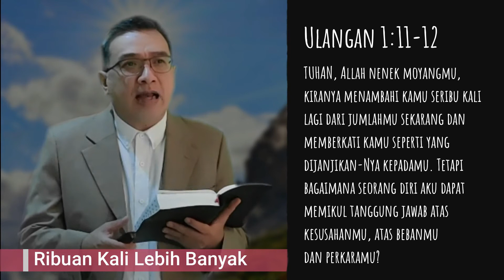Pelajaran SS Dewasa 5 Oktober 2021, "Ribuan Kali Lebih Banyak"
Pelajaran SS Dewasa 5 Oktober 2021,
"Ribuan Kali Lebih Banyak"